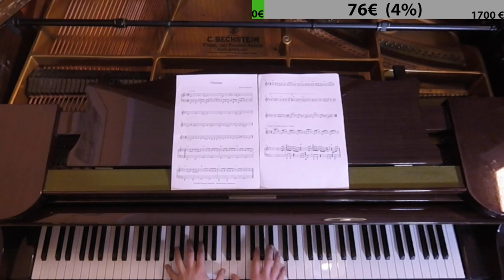Etienne Venier - Infected Mushroom - Flamingo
Flamingo (Infected Mushroom) interprété par Etienne Venier.